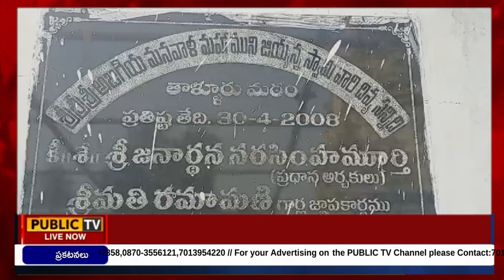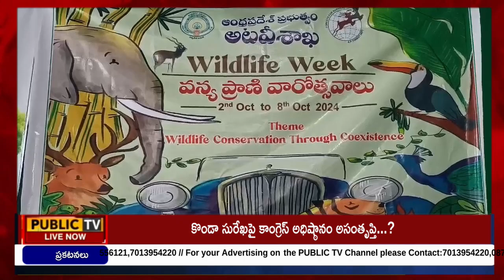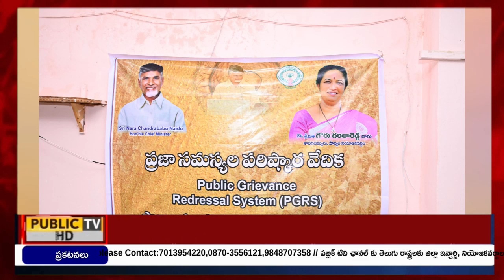NEWS BULLETIN || 06 - 10 - 2024 || Public TV Bharat 24X7 NEWS